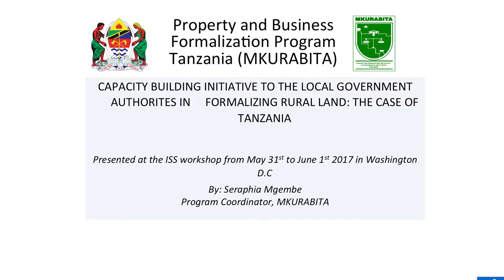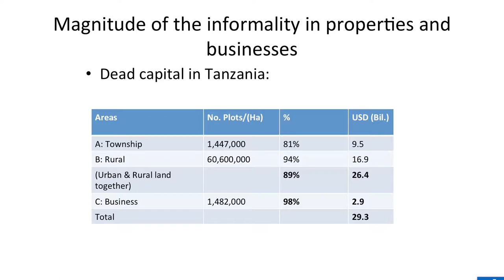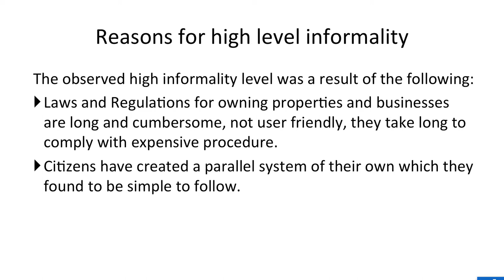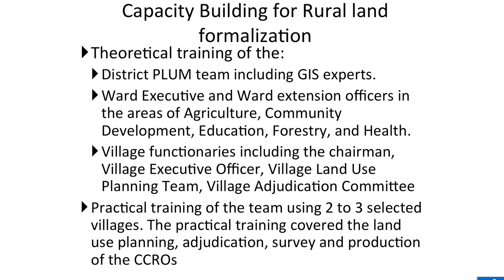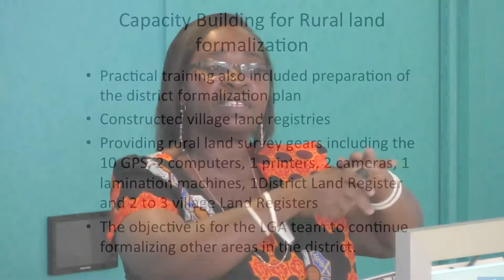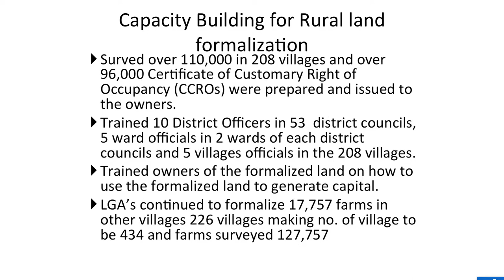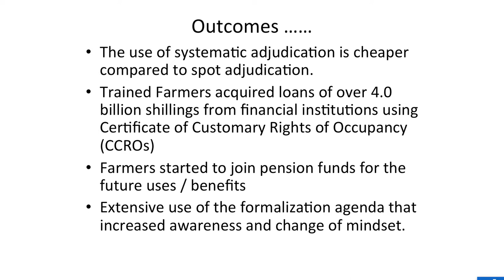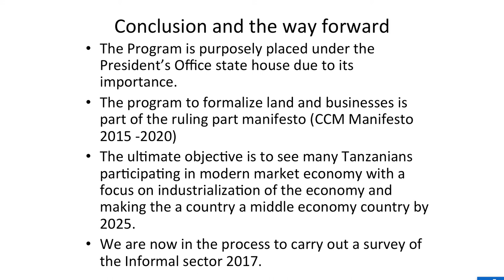ISS at FPR - Seraphia Mgembe: Rural Land Registration in Tanzania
On May 31, 2017 New America's Future of Property Rights - hosted Princeton's Innovations for Sustainable Societies to launch a series of cases regarding innovations in land tenure and formalization. ISSCases. In this talk, Seraphia Mgembe (Program Coordinator, Mkurabita in Tanzania) discusses the case "Rural Land Registration in Tanzania." You can find and download the case free of charge Please let us know how you are using these cases via Twitter @NewAmericaFPR or email